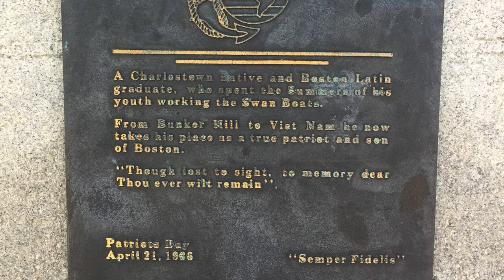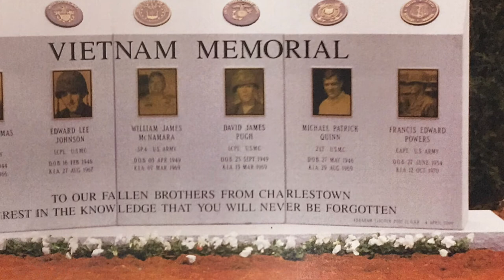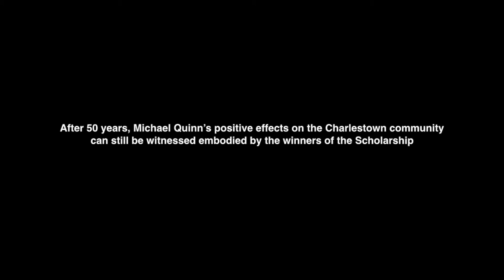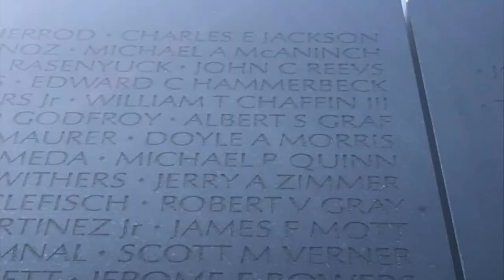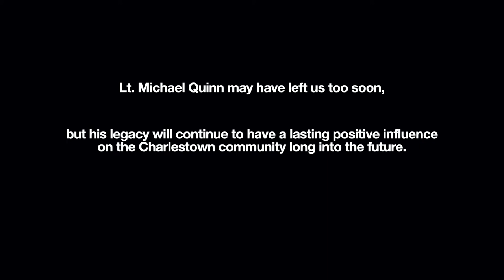Lt. Michael Quinn Documentary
The story and legacy of Lt. Michael Quinn of Charlestown